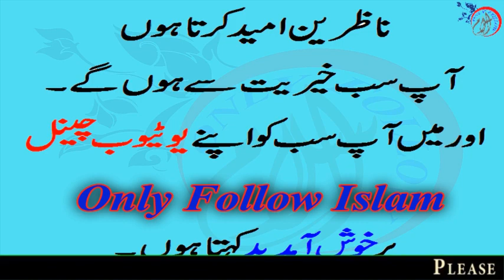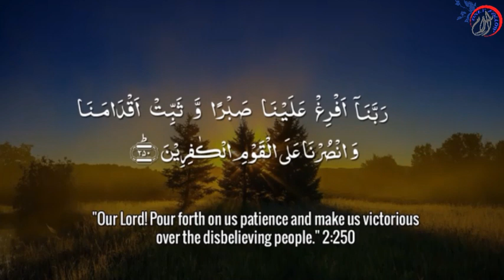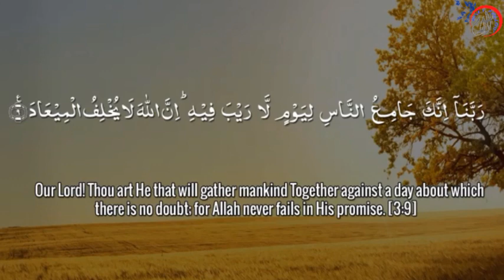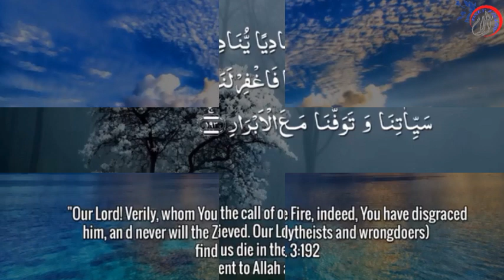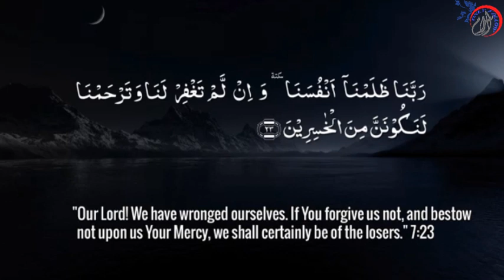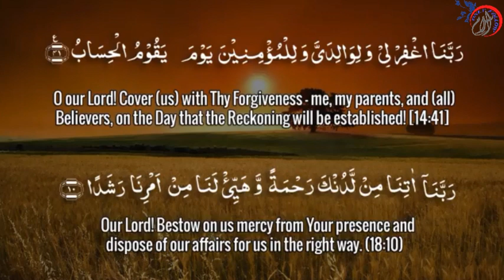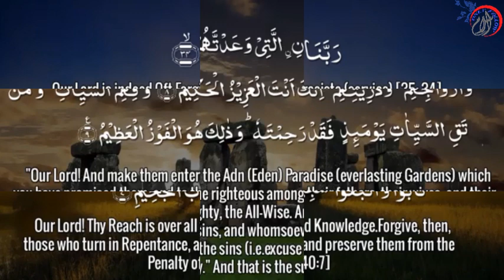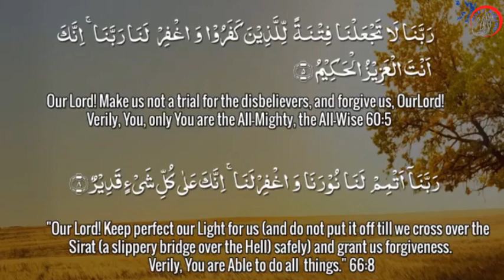40 Rabbana Dua - with English Translation || Beautiful 40 Rabbana Duas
Forty such verses, which are
supplications imploring Allah for favours, all of which start with
beseeching Allah with His title of, the Lord of all

Audio : Hafiz Muhammad Zeeshan

Beautiful dua with English translation. May Allah Accept our duas

Beautiful 40 Rabbana Duas with English (Audio) Translation